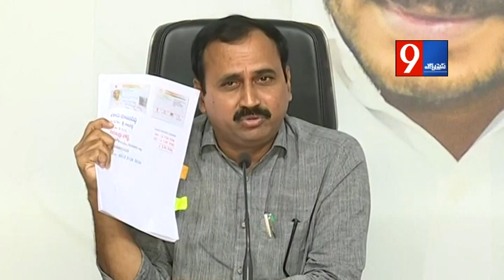ముఖ్యమంత్రి గా ఉండి...వార్డు కూడా గెలవని మీ ఇద్దరికీ బుద్ది జ్ఞానం ఉందా? MLA RK Fire On CBN & lokesh